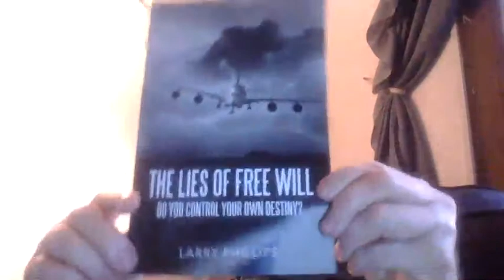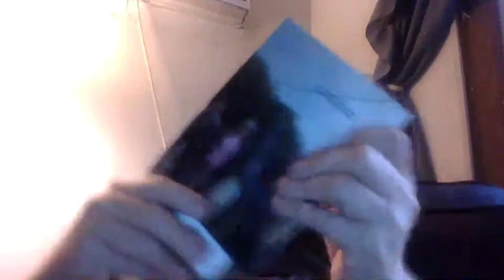God Is Sovereign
Ephesians 1:9
“Having made known unto us the mystery of his will, according to his good pleasure which he hath purposed in himself:”